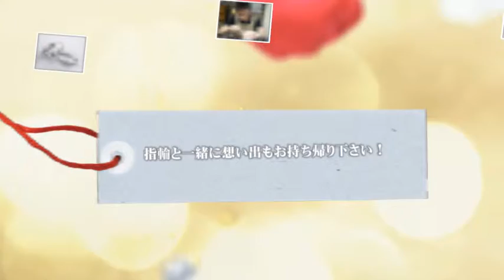手作り結婚指輪 鹿取様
手作り結婚指輪